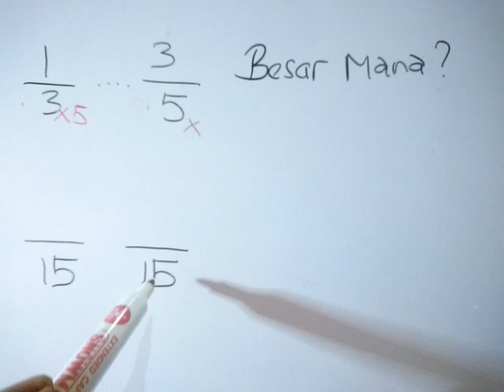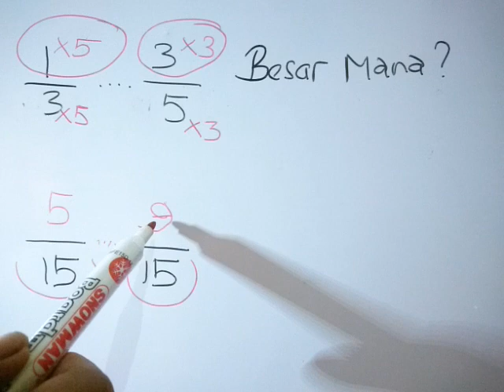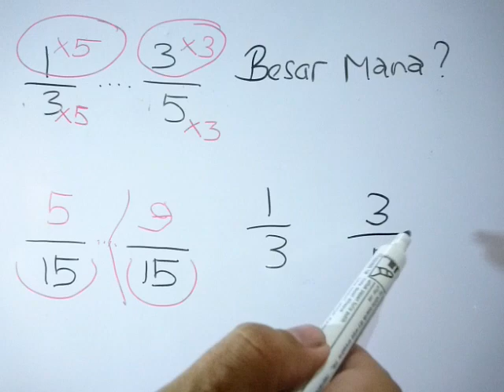Menentukan pecahan yang lebih besar atau lebih kecil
Bentuk pecahan yang berbeda penyebutnya sering digunakan dalam soal untuk menanyakan lebih besar mana / lebih kecil mana. nah video ini menunjukkan caranya.

Mohon maaf Audio kecil, untuk versi beraudio jelas beserta cara cepat selesaikan soal, silakan menuju video yang disini